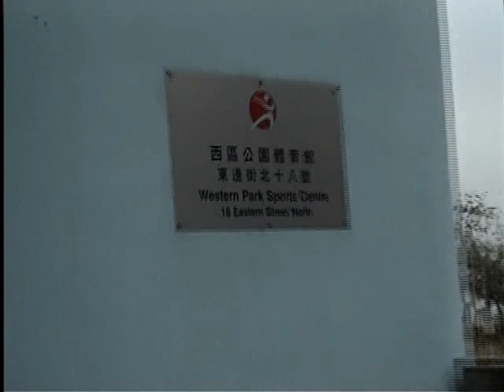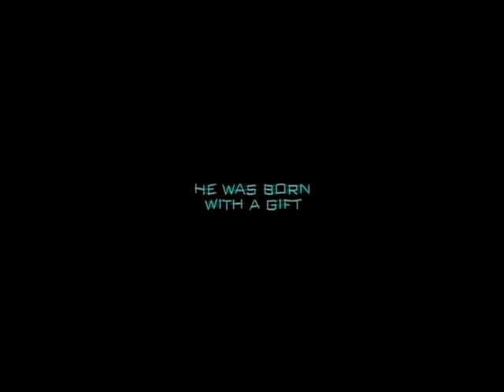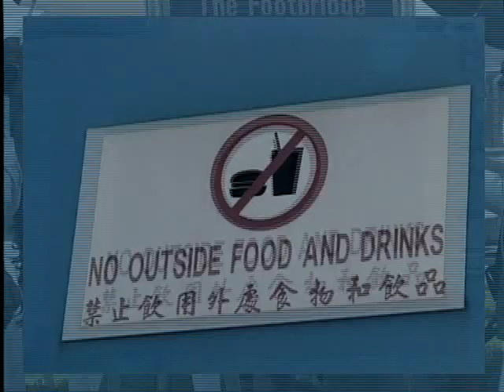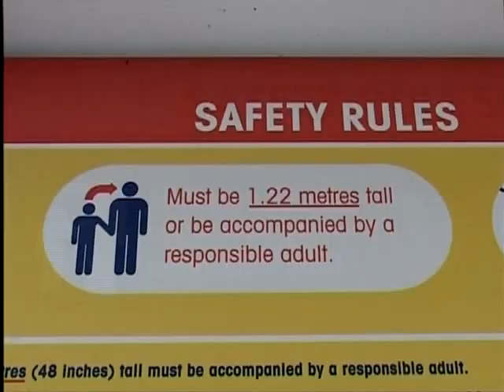Крриш: Создание фильма Часть 1